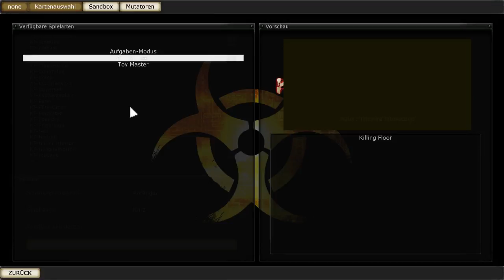Let's Play Together Killing Floor (German) #8 Doppel-Irgendwas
Keine Ahnung wie, Keine Ahnung wann
und keine Ahnung warum...